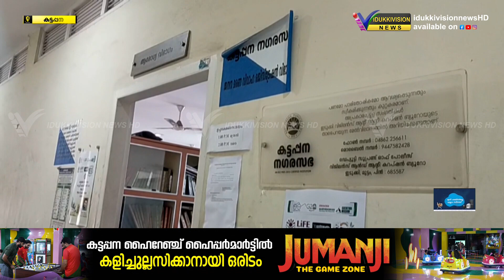കട്ടപ്പന നഗരസഭയില്‍ വീണ്ടും നിരോധിത പാന്‍മസാലകള്‍ പിടികൂടി